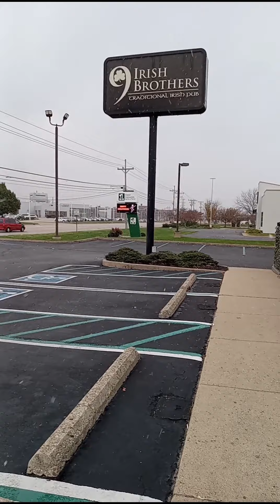Happy birthday RockLegend2000 Pt.2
I(Marcus Darkallius)took RockLegend2000 out for his birthday dinner at his favorite restaurant, along with EXIT-BOY, Charlie and Tony.